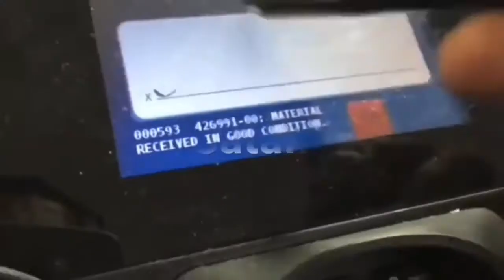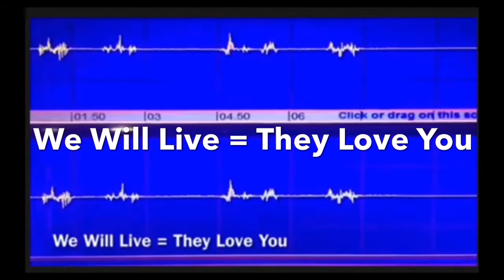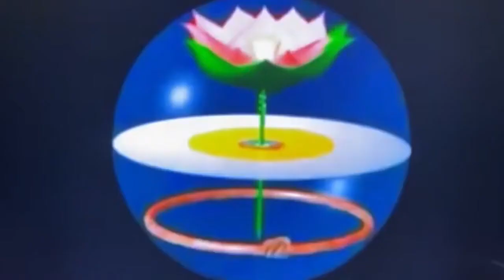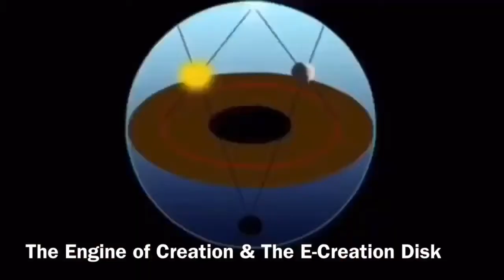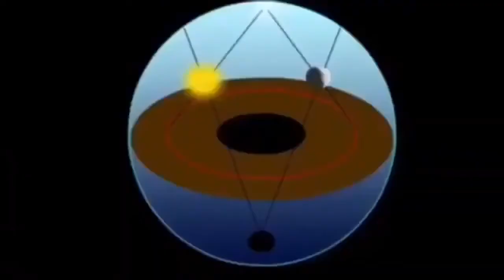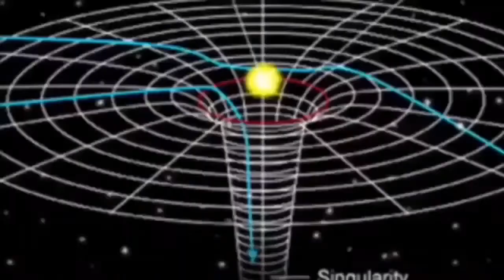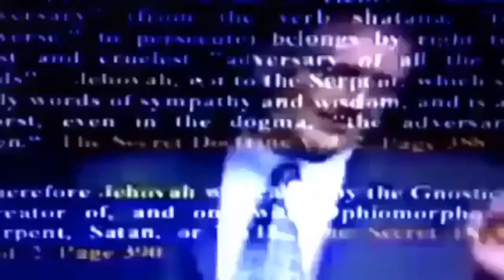Thank You Satan - Book of Life 144K - Garden Of Eden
QuasiLuminous is Satan, King of Hell, Mark Braun
The Knowledge and Wisdom of the Ages